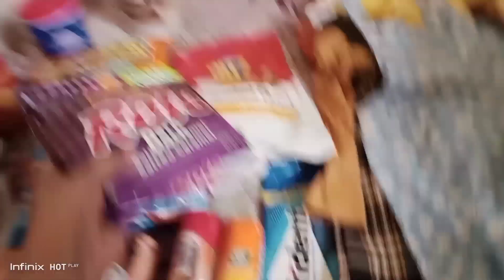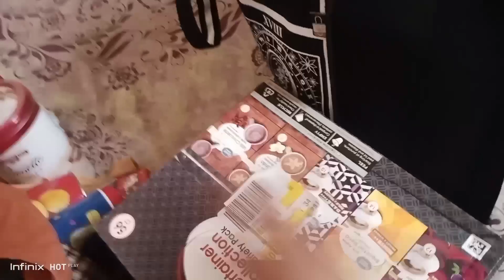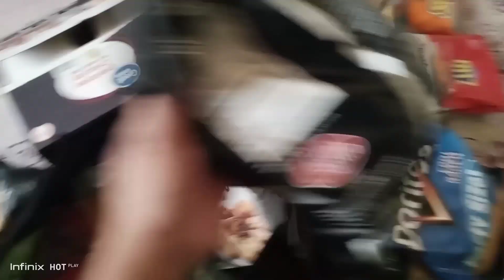USA sy aye gift family k lye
mirha ki phupho ae America sy or bht sary db k lye gift lye🥰

bringing gift from USA

gift for family from USA

 gift ideas from USA

America
what shopping to do for going to Pakistan